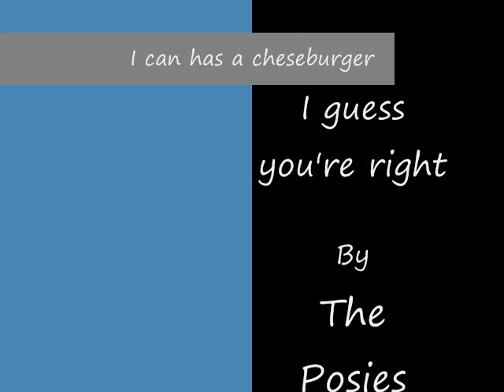I can has a cheeseburger cats